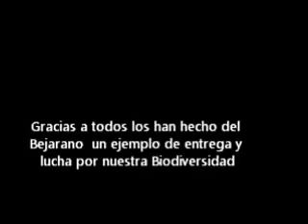SALVAR EL BEJARANO 15 SEPTIEMBRE 2013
Gracias a las lluvias de este fin de semana, podemos dar por finalizado los riegos de los plantones que hemos venido realizando muchos voluntarios-as este verano en el arroyo Bejarano.
Ayer fue un día para limpiar la zona de restos de basura y los plásticos que han servido para señalizar los árboles.
Se puede afirmar que el balance ha sido todo un éxito, pues el número total de árboles que han logrado superar el verano dentro del cercado, asciende a 254, y en el tramo que va desde la cascada del primer venero hasta el carril es de unos 87 árboles.
La mayoría de estos 341 árboles son Almezos, le siguen Fresnos, Álamos, Alisos, Higueras, etc.
Si sumamos, el gran poder de autoregeneración que tiene este arroyo, la reforestación del bosque de rivera y su mantenimiento que en estos dos últimos años se ha llevado a cabo y si conseguimos que entre todas-os el cercado aguante seis o siete años, el futuro de este tramo del arroyo estará garantizado.
El C.D. Duendes del Bejarano como como club amante del medio ambiente nos comprometemos a seguir contribuyendo a conseguir que este bosque recién nacido, consiga sustituir al que en su día hizo de este arroyo un lugar mágico y de una belleza extraordinaria y en el que mirando hacia arriba podíamos ver la silueta del lince en la copa de unos olmos que ya no existen.

Un saludo. José. C.D.Duendes del Bejarano.